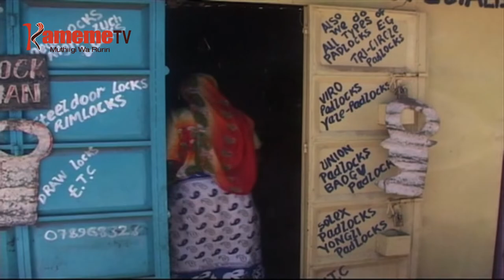WATHE TI WONJE; Eliud Nyoike ahuthagira guoko kumwe na kuguru guthondeka kuburi na cabi